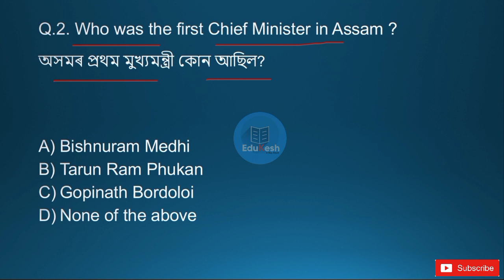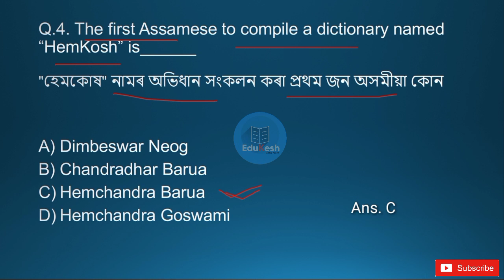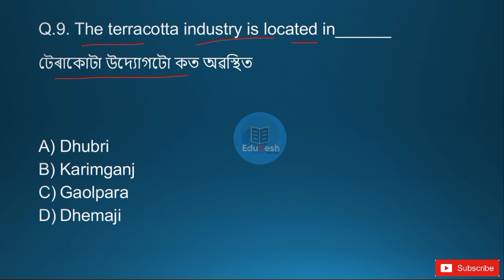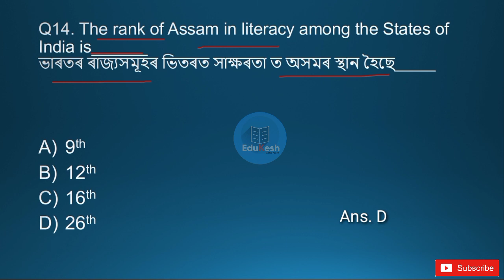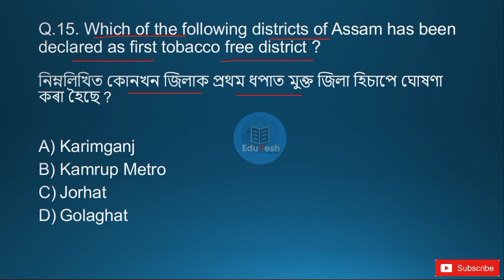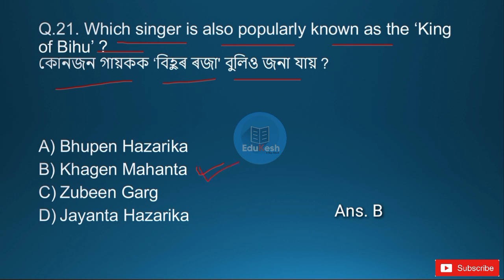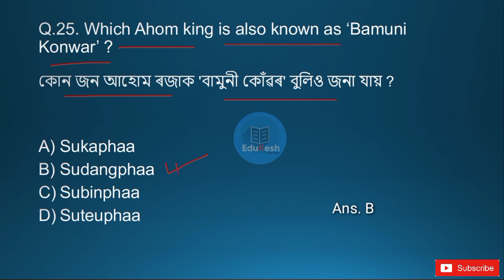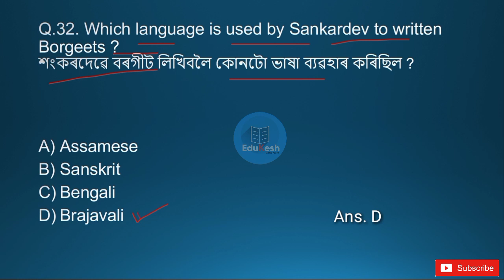Assam GK | Assam General Knowledge | Assam GK by Edukesh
pdf download -

1) Daily Current Affairs (English/Assamese)
2) Static GK (English/Assamese)
3) Daily Use English Sentence (English/Assamese)
4) Previous Year Question Papers Solved
5) Important GK (for all competitive exam)
6) Reasoning (Coming Soon)
7) Newspaper Editorial (Coming Soon)
8) Mathematics (Coming Soon)
9) General Science (Coming Soon)

assam gk by edukesh
assam gk for assam forest
assam gk in assamese language
assam gk for assam excise
assam gk for assam govt job
assam gk for assam transport
assam gk 2020
assamese gk
gk assam
assam gk for assam secretariat
top assamese gk
assam gk for assam police si
assam gk for forest
assam gk for siassam gk 2021